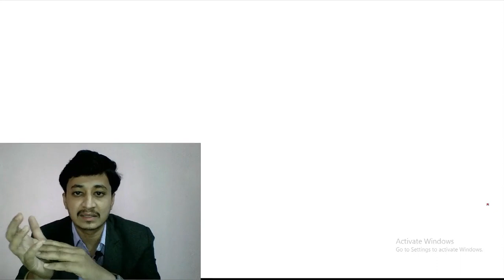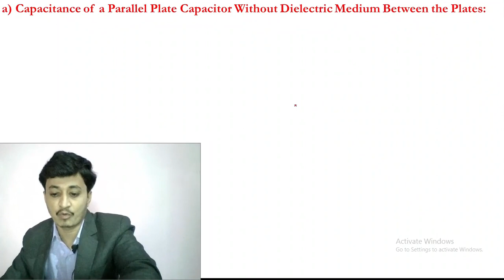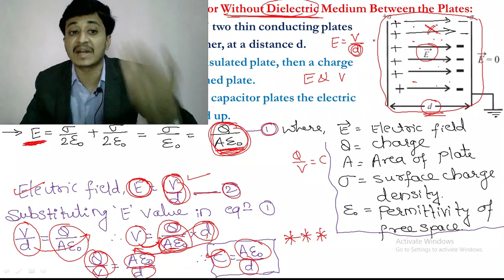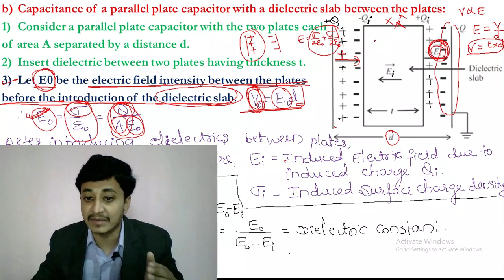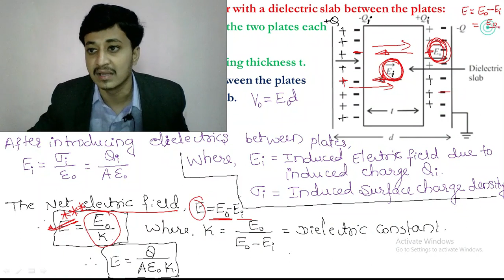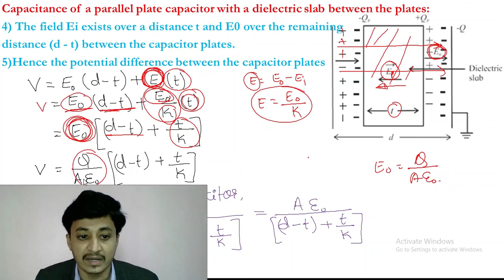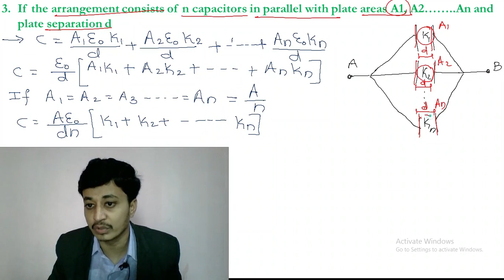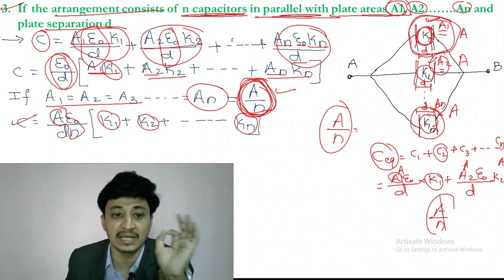Chapter 8. Electrostatics part 8 (Physics) Maharashtra board New Syllabus class 12.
This video consists of Chapter 8. Electrostatics part 8 (Physics) Maharashtra board New Syllabus Class 12 & NCERT.

This video consists of Capacitance of a Parallel Plate Capacitor Without and With Dielectric Medium Between the Plate.
a) Capacitance of a parallel plate capacitor
without a dielectric

b) Capacitance of a parallel plate capacitor
with a dielectric slab between the plates

Thanks.